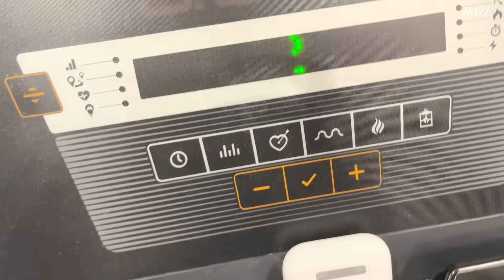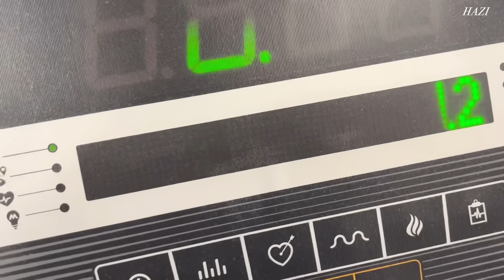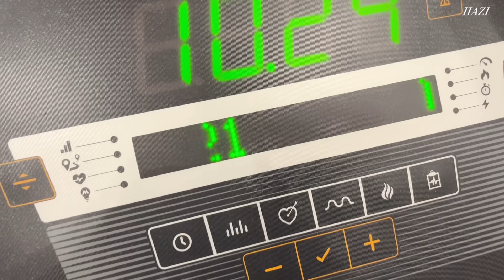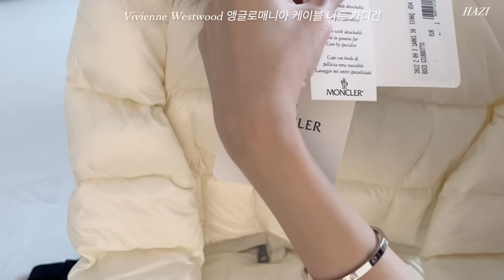eng) 명품 쇼핑&배송🛍 겨울 룩북❄️ 프라다, 미우미우, 몽클레어, 셀린느, 톰브라운, 아크네, 비비안웨스트우드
제 사진 캡쳐해서 타 커뮤니티로 이동하지 말아주시길 부탁드립니다 !
❌ 해당 영상의 무단 다운로드, 게재, 2차 활용을 전부 금지합니다. ❌

월요일도 함께해주셔서 감사합니다 🤍
이번주  금요일에도 9시에 만나요!💜

SSG Luxury Winter Week (11/14 (월) 00:00 ~ 11/20 (일) 23:59)
매일 오전 10시 특별한 타임딜,
리뷰왕 이벤트까지 놓치지 말고 참여하세요 ‍

VALEX 프리미엄 배송 서비스가 궁금하시다면 ?

자주 물어보시는 것들 인스타그램 하이라이트에 적어두었으니 참고 부탁드립니다

Credits to LAKEY INSPIRED
많이 물어봐주시는 인트로 곡은 '아민'님 곡들입니다 :)

𝐏𝐫𝐨𝐝𝐮𝐜𝐭𝐬 𝐦𝐞𝐧𝐭𝐢𝐨𝐧𝐞𝐝
데일리룩 정보는 영상 속에 있으니 참고해주세요  :)
💍 반클리프 빈티지 목걸이, 타이거즈아이
💍 다이아 목걸이는 엄마 예물을 물려받았습니다!
💍 까르띠에 러브 sm
💍 까르띠에 앵끌루 sm 다이아
💍 반지는 까르띠에 앵끌루 sm 다이아

workout clothes
top - xexymix
leggings - grandeline
jacket - mlb (size XS) gift
shoes - nike

school day
hat - mlb (free size) gift
pants, shoes - Nike
bag - Chanel

제품 정보
Acne Studios
울 프린지 머플러 rose melange

Manolo Blahnik
한기시 버클 플랫슈즈

CELINE
트리옴페 스몰 반지갑

Vivienne Westwood
메이페어 릴리프 팔찌

Vivienne Westwood
메이페어 바스 릴리프 목걸이

Vivienne Westwood
앵글로매니아 케이블 니트 가디건

MONCLER BOED
퍼후드 숏 패딩 자켓

MONCLER
울 비니

THOM BROWNE
스트라이프 트림 슈렁큰 크루넥 카디건

MIUMIU
마테라쎄 크리스탈 체인백

PRADA
리나일론 베이스볼 캡